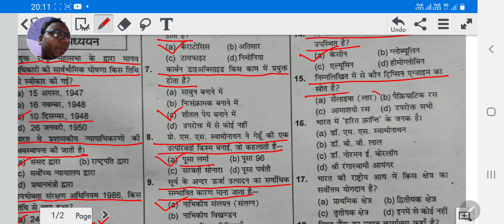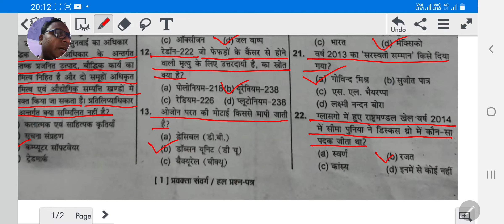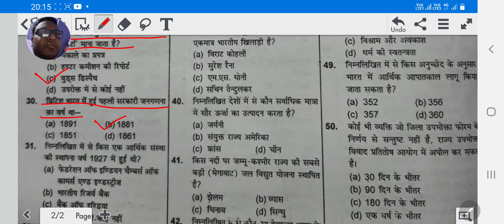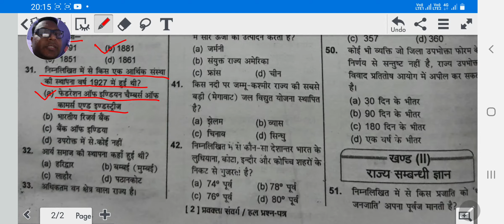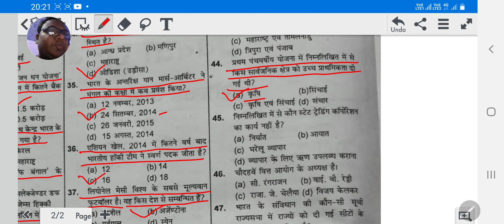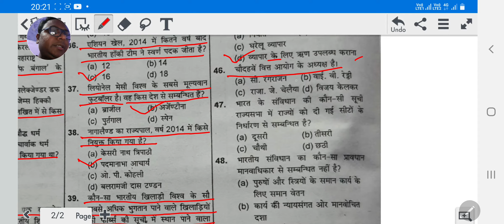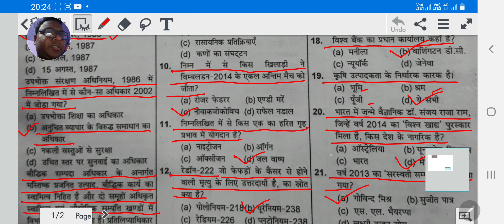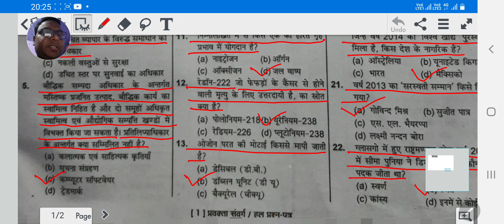Inter college Lecturer recruitment test 2014 screening test solved paper